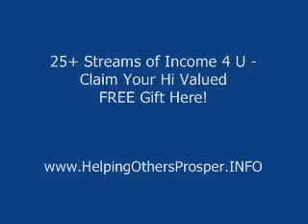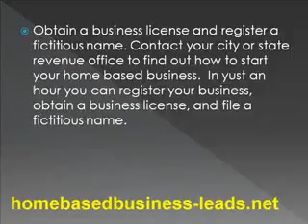Home Based Business 2 Leads